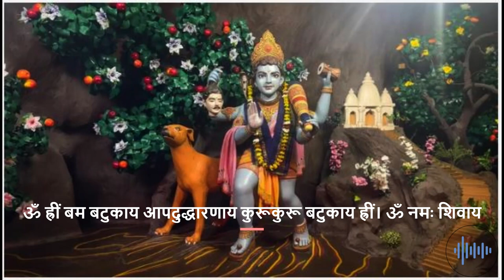Bhairav Mantra || शनि, राहु और मंगल के अशुभ प्रभाव से परेशान हैं तो पढ़ें अचूक बटुक भैरव मंत्र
जिन व्यक्तियों की जन्मकुंडली में शनि, मंगल, राहु आदि पाप ग्रह अशुभ फलदायक हों, नीचगत अथवा शत्रु क्षेत्रीय हों। शनि की साढ़ेसाती या ढैय्या से परेशान हों